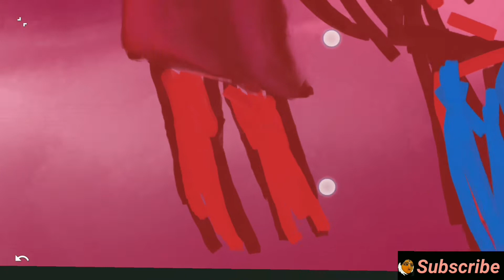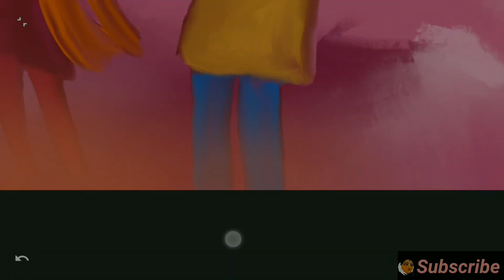How to draw a beautiful couple figure digitally - TIME LAPSE using infinite painter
Hey guys! I always share my experiences with you. As the Covid situation teaches us a lesson we need to be ready always. Work from home, Online marketing are now very common words. So I want to show everyone that digital painting is also an option.
Follow your passions!